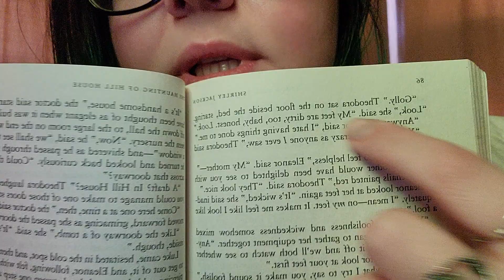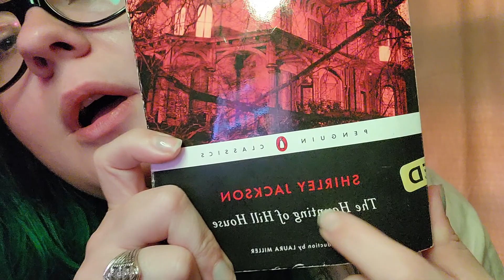ASMR fast and chaotic cranial nerve exam 🤯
your cranial nerve exam today will consist of lotzzzz of personal attention and focus triggers!
          TIMESTAMPS
00:00- feeling your blood flow
1:16- checking heart and lungs/reflexes
3:25- follow the light/focus
4:48- color test
5:58- smell test/sound test
7:03- sharp or dull test
8:37- resist me
9:05- whispering words in your ear/inaudible reading
11:36- checking your temperature
12:20- Pinching you/sensation test